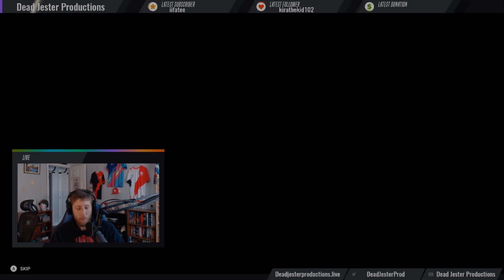BACK 4 BLOOD Walkthrough Gameplay Part 5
Back 4 Blood is a multiplayer first-person shooter game developed by Turtle Rock Studios and published by Warner Bros. Interactive Entertainment. It is slated for release on October 12, 2021, for Windows, PlayStation 4, PlayStation 5, Xbox One and Xbox Series X/S.

Campaign Mission Act 1: The Devil's Return - Resurgence, Tunnel of Blood, Pain Train and The Crossing. Campaign Mission Act 4: Blue Dog Hollow - Bad Seeds, Hell's Bell's, Abandoned and The Sound of Thunder.

The game takes place after a worldwide outbreak caused by a newly discovered parasite (which is heavily implied to be of alien origin). Most of humanity has been infected and turned into the "Ridden," leaving players in a post-apocalyptic world. In this world, a group of veterans called the "Cleaners" comes together to fight off the zombies. The cleaners' names are Walker, Holly, Hoffman, Evangelo, Karlee, Doc, Jim, and Mom.

The game has been considered to be the spiritual successor to Left 4 Dead, as it is being developed by the creators of the original game, and features largely identical gameplay. The game was announced at The Game Awards 2020, and came nearly a decade after Turtle Rock Studios split from Valve (who published both Left 4 Dead titles and still owns the rights to the franchise) and re-established itself as an independent studio.

The gameplay of Back 4 Blood is largely similar to Left 4 Dead, both are 4 player cooperative games and 8 players in a PvP mode with a focus on multiplayer and replayability. A new feature of Back 4 Blood is cards. At the start of each level, players need to build their deck with cards that adjust various elements of gameplay, such as modifying the player's health, damage, and stamina. Along with player cards, the AI Director will also use Corruption cards against the player to hinder their progress. The AI can spawn extra enemies, activate a fog effect, and increase the size of the horde.